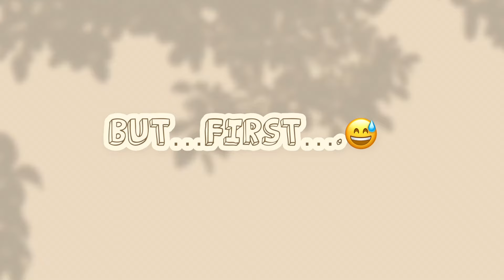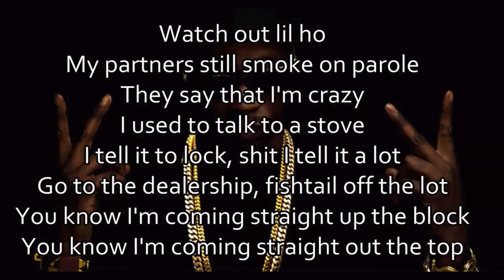KPOP IDOLS JUST SAYING ANYTHING | Reaction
TREAT YA GIRL